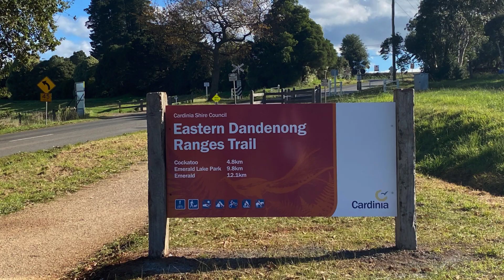Eastern Dandenong Ranges Trail Gembrook to Emerald